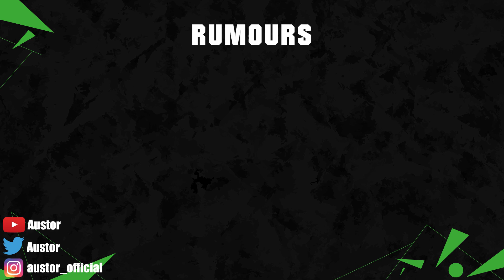FIFA 19 | CURRENT CONFIRMED TRANSFERS & RUMOURS 😱💯| FT. HAMSIK, HAZARD, RAMSEY... etc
FIFA 19 current winter Transfer and Rumours!

MUSIK by